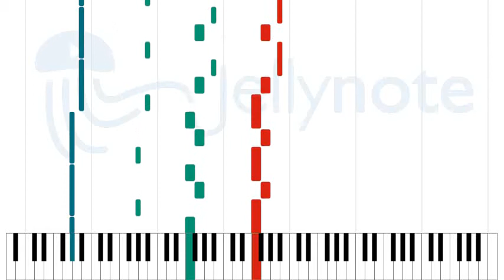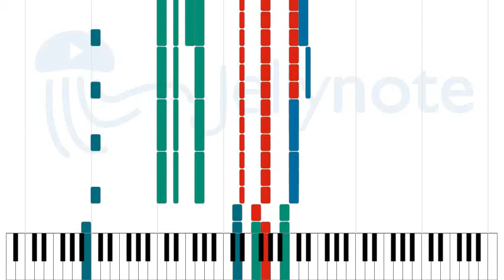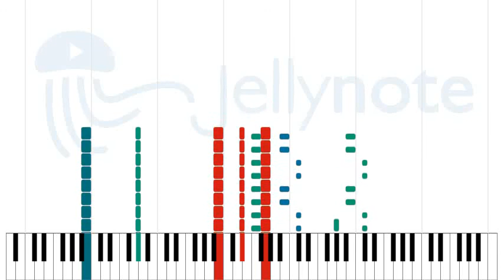Crown of Love - Arcade Fire [Sheet Music]